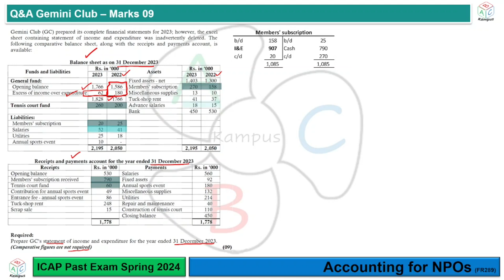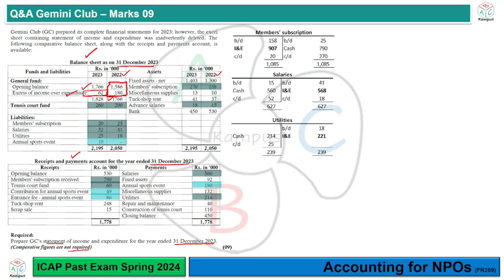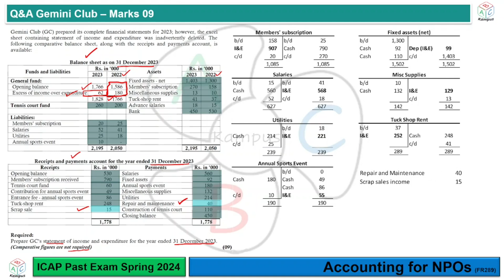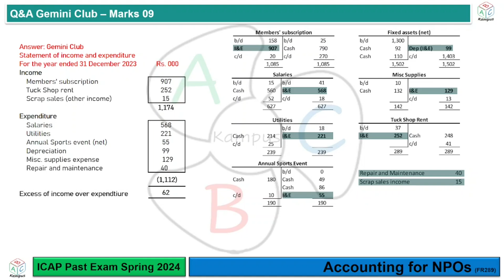Q&A Gemini Club (ICAP Spring 2024) | Accounting for NPOs (FR289)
Q&A Gemini Club
ICAP Past Exam Spring 2024
Accounting for NPOs

Facilitator: KA